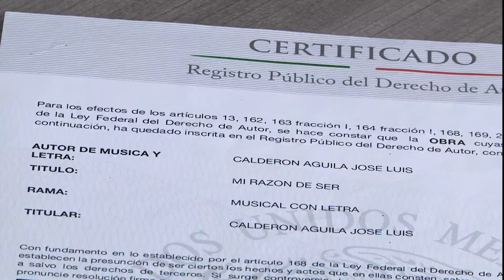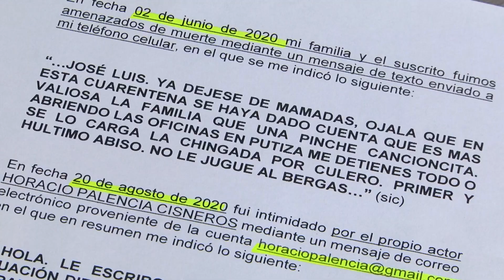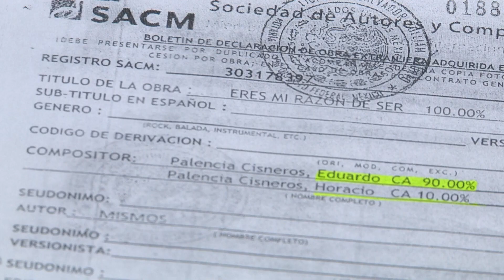PKG MI RAZON DE SER- MASTER